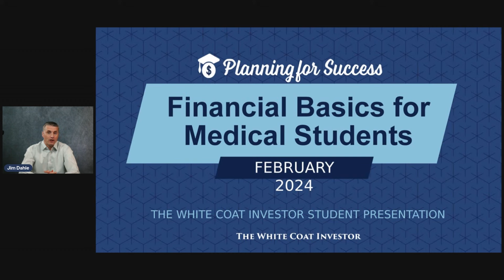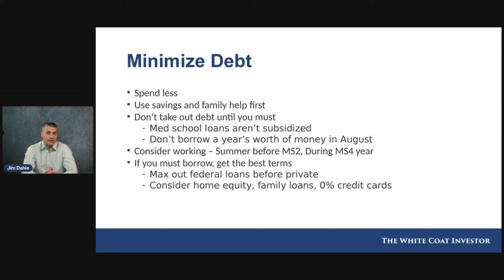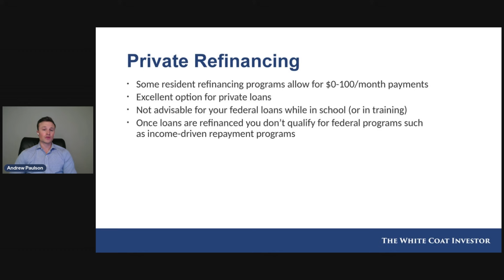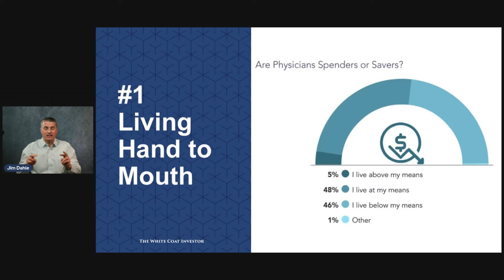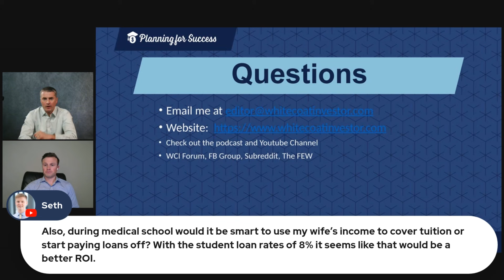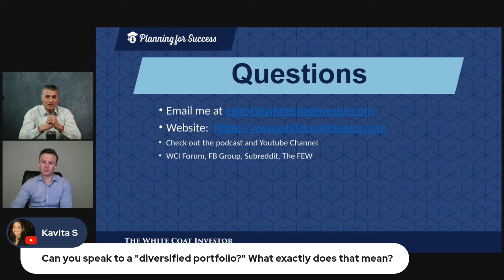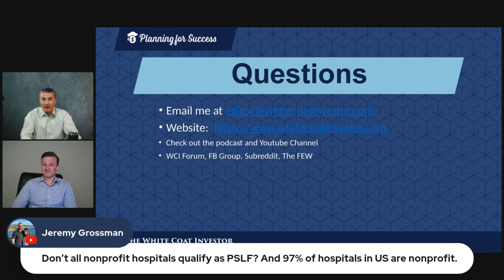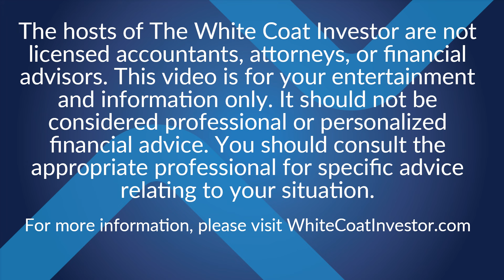Planning for Success 2024 - What Medical & Dental Students Need to Know About Money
Medical & Dental Schools don't teach you about money or personal finance. Dr. Jim Dahle and Andrew Paulson give an in-depth presentation for medical & dental students about student loans, financial literacy, how to choose a specialty, minimizing debt, buying a house vs. renting during residency, and how to avoid financial catastrophes, as well as answering your questions live!

The earlier a doctor obtains the knowledge, skills, and discipline required for financial success, the more beneficial it will be. While you can't go back in time, here's your chance to pay it forward and invite students to this event. This free information can literally make a difference worth hundreds of millions of dollars over the course of the careers of your colleagues.

00:00 Medical Student Webinar
09:45 Financial Literacy
22:34 Living Frugally
28:54 Specialty Choice
32:55 Student Loan Management
54:58 Investing During Medical School
01:05:17 Renting vs. Buying a House During Residency
01:11:09 Avoiding Financial Catastrophes
01:22:20 Financial Steps As You Leave Medical School
01:31:31 Questions & Answers